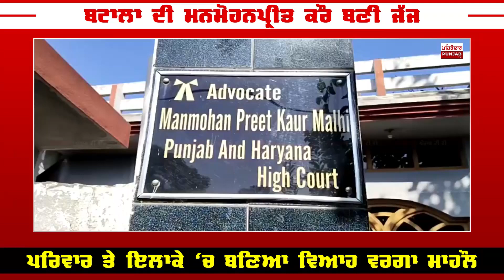ਸਧਾਰਨ ਪਰਿਵਾਰ ਦੀ ਧੀ ਬਣੀ ਜੱਜ | Batala Girl clear PCS (Judicial) Exam | Pehredar Punjab TV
Content Copyright : Pehredar Punjab TV©

Pehredar Punjab TV delivers exciting content including Gurbani Kirtan, Nitnam Path,  Punjabi Culture , Entertainment , News , Community Events and much more .

Our Punjabi channel streams news about political parties like Congress, Shiromani Akali Dal, AAP, BJP, Lok insaaf Party and Punjab Ekta Party , and Sikh Jahebandiyan like Waris Panjab De, Shiromani Akali Dal Amritsar, Dal Khalsa, SGPC, etc.
Our channel Pehredar Punjab Tv delivers programs to America, Canada, Europe and Australia. Our aim is to present Punjab and Punjabiat to the whole world.

ਧੰਨਵਾਦ ਸਹਿਤ ।